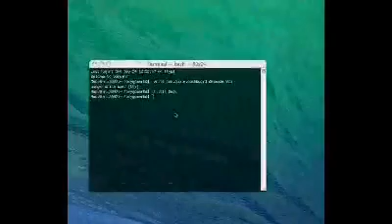Forcing dashboard widgets onto the desktop in Mac OS (10.4-10.14)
This abomination is a total fossil lol but I thought it would make more sense to upload it here rather than leaving it along with the steps on my other dead channel. There's no way I'm re-doing it though, like ever. Read the captions or use Google if you actually need this information, which isn't likely because Apple killed off Dashboard in Mac OS 10.15 Catalina. This was tested (and recorded) on my Mac Mini G4 running 10.4 Tiger, so you get the picture.

Steps:
1. Go to terminal, you will find it in the applications folder or search for it via spotlight.

2. Enable devmode for the dashboard by putting this command in the terminal. WITHOUT THE QUOTES!

"write com.apple.dashboard devmode YES"

3. Then restart your mac, or alternatively, use the "killall Dock" command.

4. Go to dashboard and click on the + and select your widget. As you are dragging it out, press the dashboard key and do whatever you want after,

5. Enjoy :D

(But also get a better operating system because every version of Mac OS that even has the Dashboard has been dead since 2021)